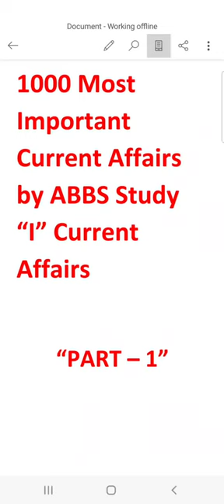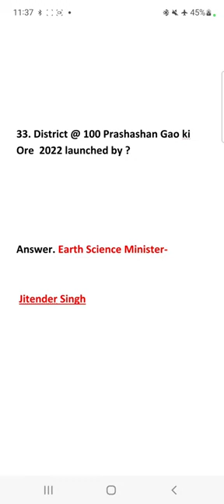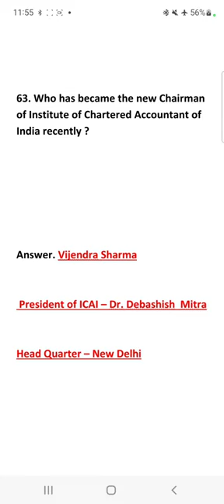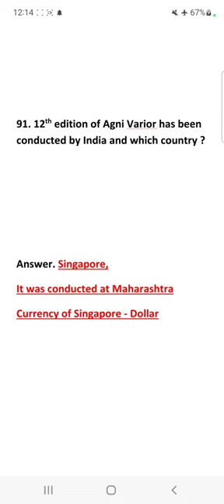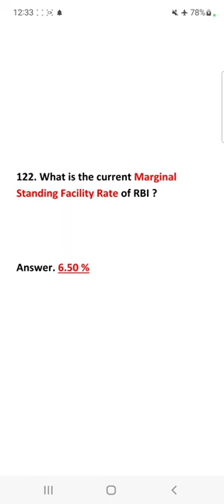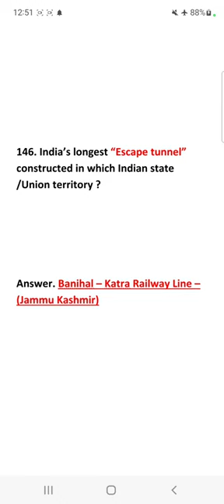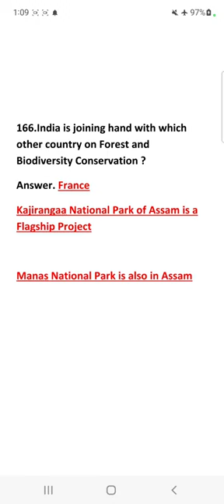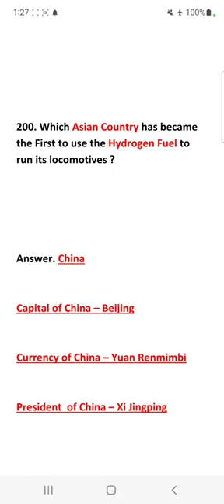Best 1000 Current Affairs. Best Current Affairs - 2023 Part[1]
Bihar Current Affairs
Current Affairs 2022
current daily current affairs
current affairs today
best current affairs hindi
current Current Affairs Live
68th BPSC 2022
current Target 68th bpsc
Speedy Bihar current affairs 2022
Bihar current affairs 2022
education
technical
education current affairs
current affairs
mjt current affairs in hindi
monthly current affairs
monthly
marathon
drishtiias hindi
english
topic wise
current
affairs
current gk
ssc
rrb
alp
rrb alp

weekly
2023
jan
current affairs
current affairs today
current affairs in englishstudyiq
study iq

gktoday
gktoday current affairs
gk today
2023
current affairs 2023
january 2023
january current affairs
January 2023 Weekly current Affairs in Hindi
January 2023 Weekly current Affairs
current affairs january 2023r
brand ambassador 2023 current affairs
current affairs
sports events 2023
upcoming sports event 2023
2023 sports events
sport GK 2023
2023 upcoming sports events
Cabinet Ministers
Cabinet minister of india
new cabinet ministers of india 2022
list of all cabinet ministers of india
modi cabinet 2022 in english
modi cabinet expansion24 hours on a road roller
24 hours in road roller
24 hours on roller
road roller on 24 hours
24 hours on road roller challenge
24 hour challenge
road roller challenge
crazy xyz road roller
24 hours on roller challenge
we spent 24 hours on roaed roller
night on road roller
trip on road roller
best road roller challenge
crazy xyz tau
tau road roller
road roller tau
road roller vs car
car vs road roller
bike vs road roller
crazy xyz
tiu
the indian unboxer
modi minister list 2022
modi mantrimandal 2022
modi ke kantriyo ke naam
tau road roller
road roller